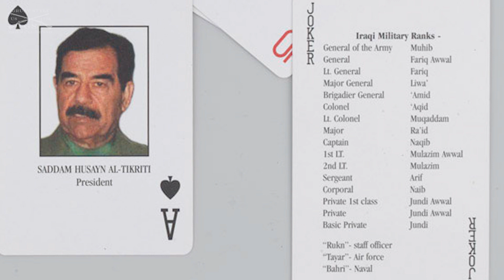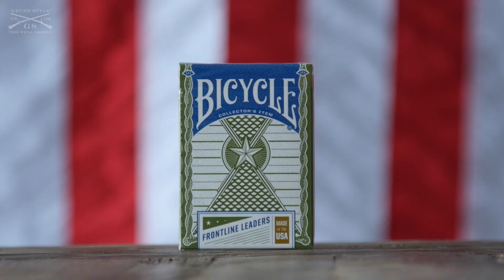Hail To The King!!!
In this video we go to Cincinnati to meet with the people who originated the Iraq Regime playing cards and how they have spotlighted other veteran owned businesses on the new Front line Leaders playing card deck!

To get your own pack of the Front Line Leaders playing cards join Club Gruntstyle TODAY for just $1!